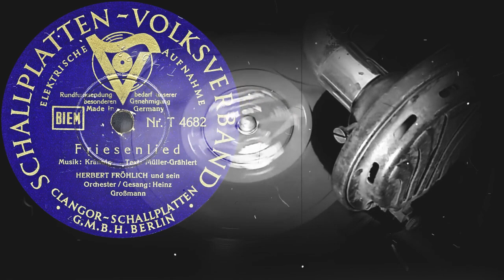Friesenlied - HERBERT FRÖHLICH und sein Orchester, Gesang: Heinz Großmann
Friesenlied
HERBERT FRÖHLICH und sein Orchester
Gesang: Heinz Großmann
Оцифровка грампластинки
CLANGOR SCHALLPLATTEN VOLKSVERBAND  (Германия) 1939 год
Выходные данные: Nr. T 4682
Гравировка: T.4682 Tono